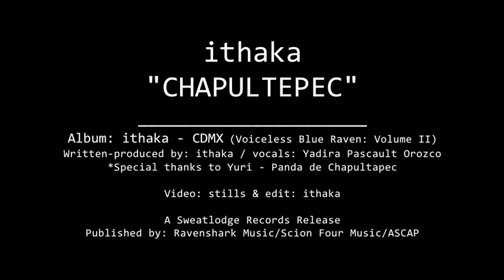ithaka "CHAPULTEPEC" [album: CDMX] - Mexico City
@_ithaka_ (Instagram)

"CHAPULTEPEC",

from Ithaka's 2nd non-vocal album entitled

CDMX: Voiceless Blue Raven-Volume Two (Sweatlodge Records).

CHAPULTAPEC  was produced and recorded

by Ithaka in Mexico, City (2016).

Spoken Vocal: Yadira Pascault Orozco

Still photographs by Ithaka
at Bosque de Chapultapec Park, Mexico City.

Chapultepec, more commonly called the "Bosque de Chapultepec" (Chapultepec Forest) in Mexico City, is one of the largest city parks in the Western Hemisphere, measuring in total just over 686 hectares (1,695 acres). Centered on a rock formation called Chapultepec Hill, one of the park's main functions is to be an ecological space in the vast megalopolis. It is considered the first and most important of Mexico City's "lungs", with trees that replenish oxygen to the Valley of Mexico. The park area has been inhabited and held as special since the Pre-Columbian era, when it became a retreat for Aztec rulers. In the colonial period, Chapultepec Castle would be built here, eventually becoming the official residence of Mexican heads of state. It would remain such until 1940, when it was moved to another part of the park called Los Pinos. Today, the park is divided into three sections, with the first section being the oldest and most visited. This section contains most of the park's attractions including its zoo, the Museum of Anthropology, the Rufino Tamayo Museum, and more. It receives an estimated 15 million visitors per year. This prompted the need for major rehabilitation efforts which began in 2005 and ended in 2010.

El Bosque de Chapultepec es un parque urbano localizado en la delegación Miguel Hidalgo, en el Distrito Federal (México). Es uno de los mayores en su tipo en el hemisferio occidental, con una superficie de 678 ha.1 2 Chapultepec está dividido en tres secciones y alberga algunos de los sitios turísticos más importantes de México, como el Museo Nacional de Antropología. Cuenta con dos lagos artificiales, espacios deportivos y numerosas fuentes. Por todo esto, constituye uno de los lugares más visitados por los capitalinos y por los turistas que llegan a la ciudad de México.

La administración del parque recae directamente en la Secretaría del Medio Ambiente del Distrito Federal (SMA), a través de la Dirección General de Bosques Urbanos. El Bosque de Chapultepec se encuentra incluido desde 2001 en la lista indicativa de los bienes candidatos a ser reconocidos como Patrimonio de la Humanidad en México.

Scion Four Music / Memory Lane Music Group (NY)